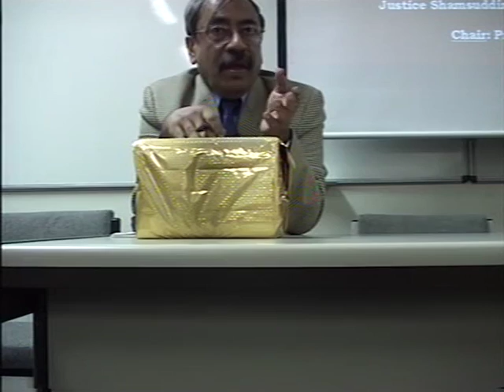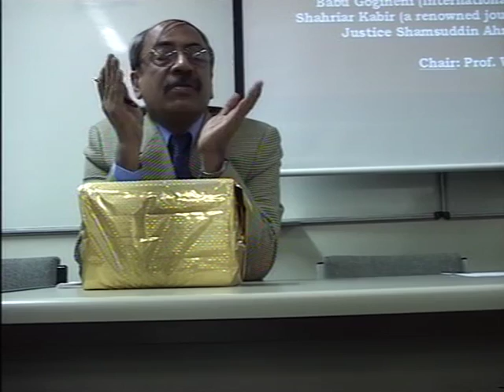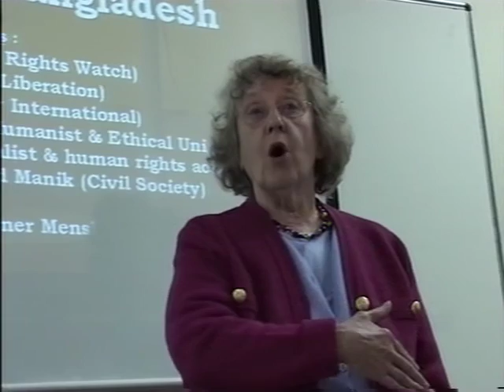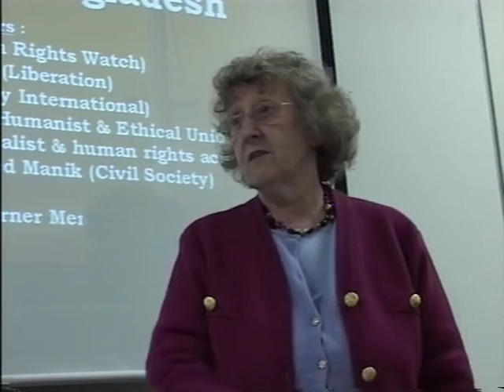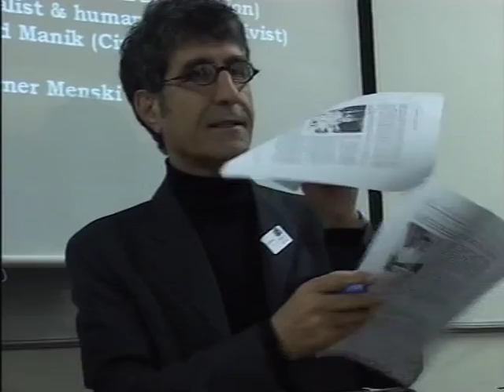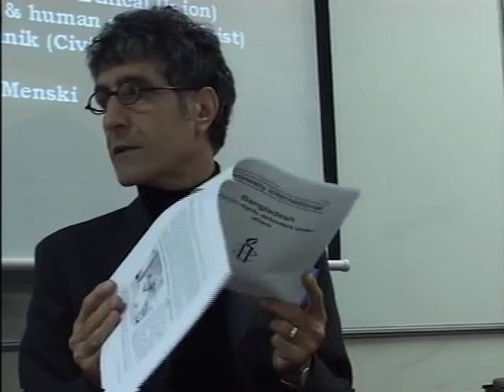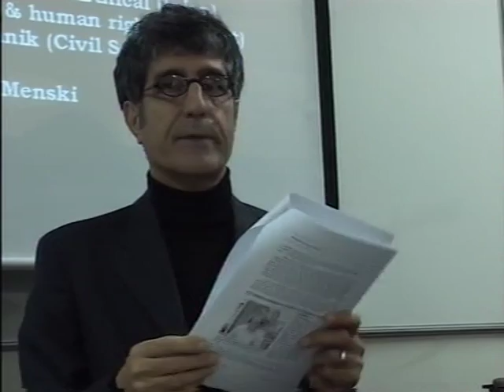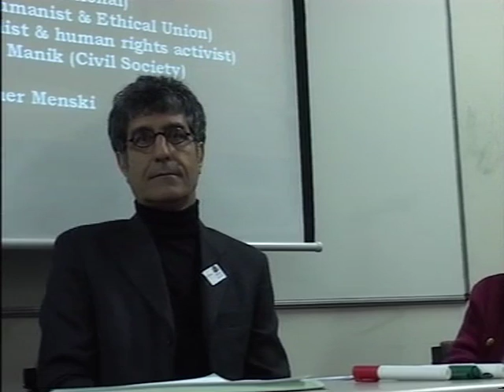Human Rights Conferance: Bangladesh (part 1)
Filmed in London